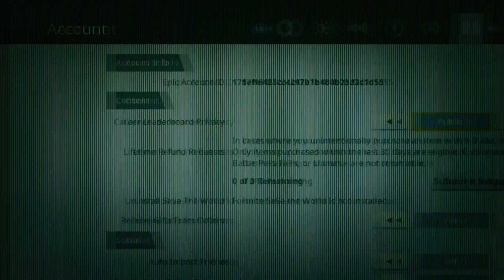Made clan member quit and best setting for controller watch till end and make sure to sub...........